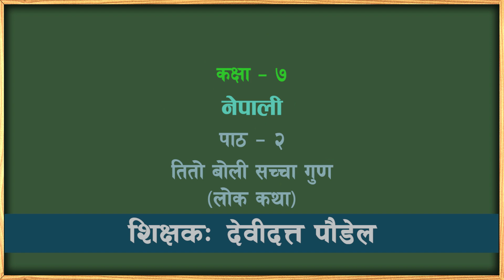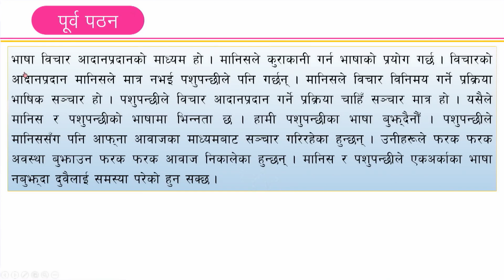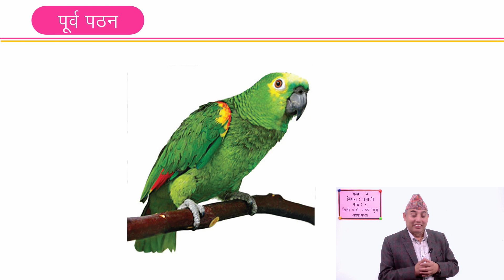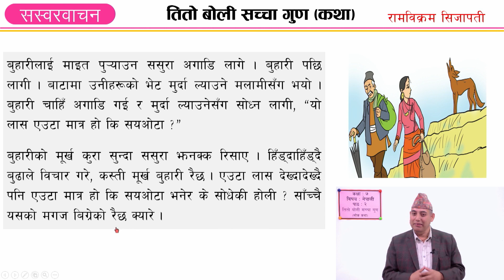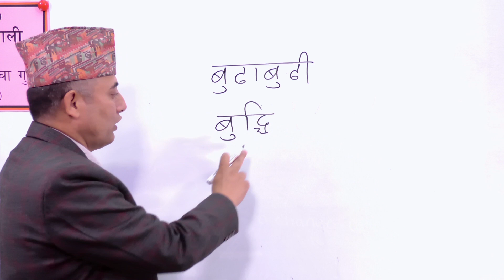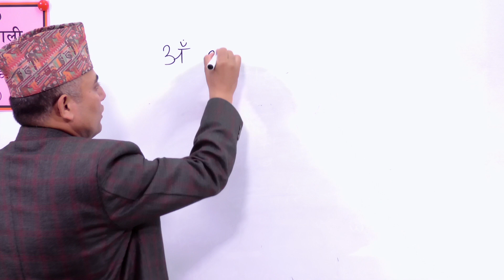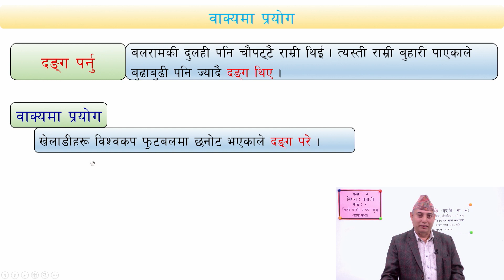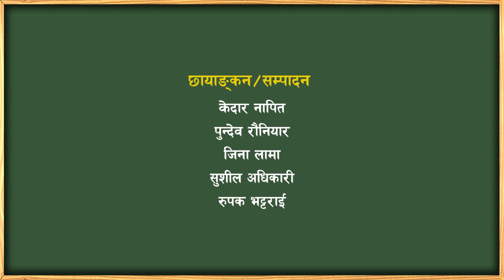६ कक्षा ७ नेपाली पाठ २ तितो बोलि सच्चा गुण लोक कथा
कक्षा ७
नेपाली
पाठ २ तितो बोलि सच्चा गुण लोक कथा

सानोठिमी, भक्तपुर
© Center For Education and Human Resource Development
Sanothimi, Bhaktapur